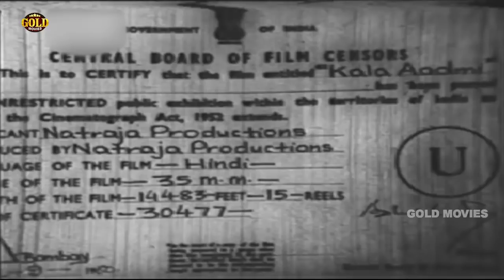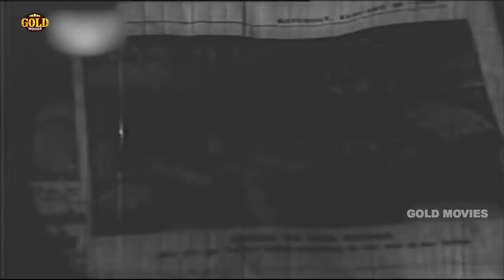काला आदमी Kala Aadmi 1960 | Ashok Kumar, Shyama | B&W | HD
DIRECTOR: Ved - Madan.
PRODUCER: Ved - Madan.
WRITER: Krishan Chander.
Year: 1960
Music Director: Dattaram Wadkar
Lyricist: Shamim Jaipuri, Hasrat Jaipuri
ACTOR: Ashok Kumar, Shyama, Johnny Walker, Mehmood, Raj Mehra, Nilofar - I, Amar, Baij Sharma, Ram Mohan, Brahm Dutt, Sheela Vaz, Minoo Mumtaz.If You Like The Video Don't Forget To Share With Others & Also Share Your Views.

Indira (Shyama) is a young beautiful girl. When her father passes away, he puts a condition in his will that in order to get his huge property, India has to marry before 15th March. Many suitors are vying to get married to her: a vagabond Mohan (Mehmood); insurance agent Chamanlal (Johnny Walker) and a painter Madan (Ashok Kumar) who is really in love with her. Indira's guardian Kunwar Saab (Raj Mehra) does not approve of any of them, but Indira puts her foot down and declares that she would only marry Madan. A date for their wedding is fixed, but unfortunately Madan meets with a car accident and loses his eyesight. Madan suspects that it was not an accident but instead a plot to prevent him from getting married to Indira. Chamanlal and Indira helps him getting to the root of the mystery which leads them to Vimla (Nilofer). Watch what happens next...